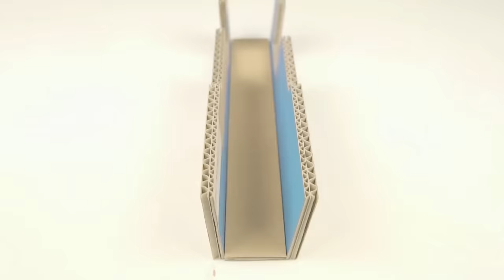How to Make Cardboard M1919 Machine Gun That Shoots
Amazing M1919 browning machine gun! In this video I show you how to make amazing M1919 machine gun model from cardboard that shoots. Specifically, I made this gun can be removed and installed easily.

Materials you need: cardboard, 5 motor DC 9V, 2 injection cylinder, wooden sticks (popsicle sticks), glue 502, pencil... Follow all steps from this video and you will get cool fully automatic M1919 machine gun. You can load up to 40 pencil bullets but magazine can be extended up to you!

Welcome to V.Idea channel, where we do great crafts and interesting life hacks with just simplest things right in your house.